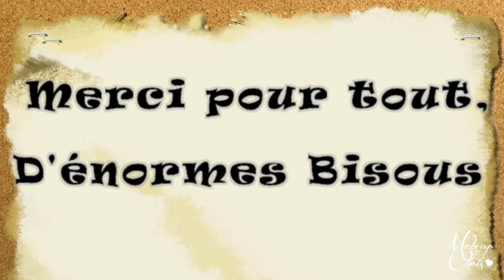DailyVlog Jour 5 : Tenue, Pompiers, Remise de Médaille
xX Hey toi, oui toi là qui regarde vas y déroule ma poule ;) Xx

C'est parti pour une nouvelle vidéo  !  ♡♡♡♡♡

N'hésite pas me rejoindre sur FB, twitter, insta & tout & tout (tous les liens sont tout en bas de la description) !

Mon teint :
Fond de teint : Anti Acné ELF Teinte Beige
Anti Cernes : Full Cover MUFE Teinte 10
Poudre : Fit me n°315
Bronzeur : Délice de Poudre - Délice de Poudre - Bourjois - 52
Blush  : PB Mauve - NYX
Yeux :
Liner : Liquid Eyeliner de chez Essence
Mascara : Dramatic Lashes Extension Mascara - P2
Sourcils : Aqua Brow MUFE Teinte 30
FàP : /

Lèvres :
RàL R04 Rouge de chez Séphora

Cheveux:
465 Chocolat Foncé - Couleur Ultime - Schwarzkopf

Vêtement(s) :
Gilet: Kiabi
Pull : M&S mode
Pantalon : Kiabi
Chaussure: Tati

Des bisous ! ET RESTEZ CONNECTER ! ♡♡♡